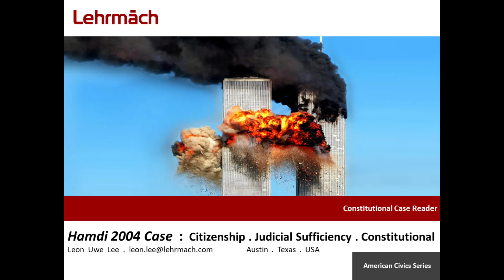Hamdi 2004 Case : Citizenship . Judicial Sufficiency . Constitutional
Hamdi v. Rumsfeld | 2004 . Birthright Citizenship . Habeas Corpus . Enemy Combatant . Judicial Sufficiency